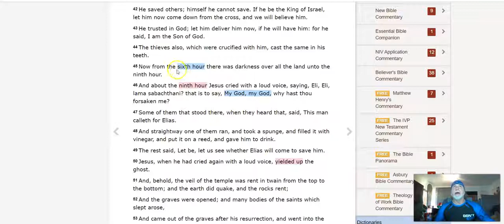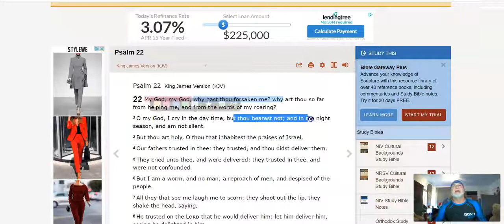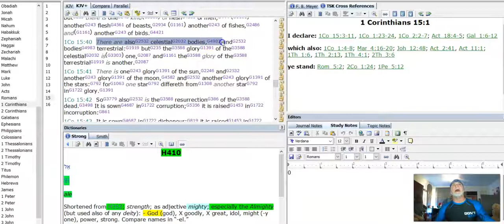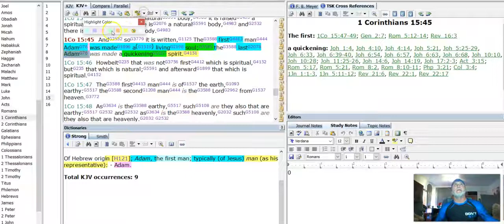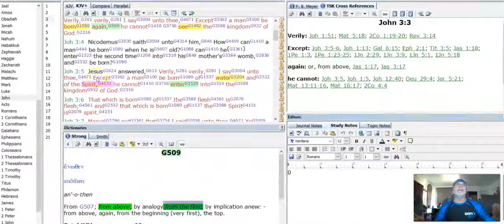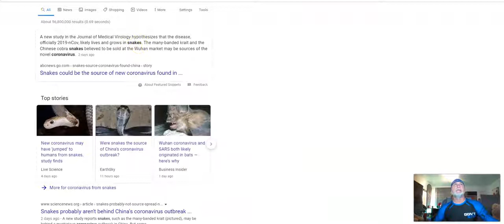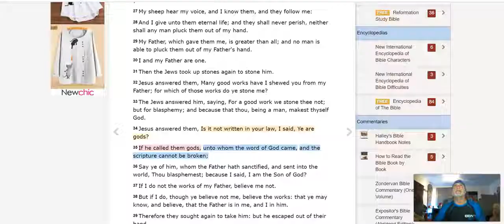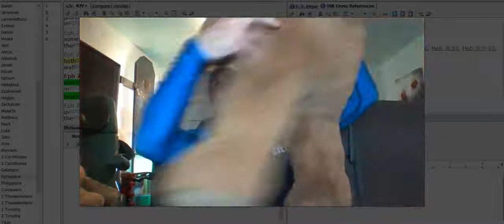IRREFUTABLY- The BIBLE Resolved !!THE MYSTERY IS REVEALED ! Now Comes the FIRE to Destroy the EARTH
The Truth mirrored from theJonathanKleck YouTube channel

Quotation from original video description. "It has been a 17 year Journey that has Led EXACTLY where the Lord God Told Me it Would Lead... SOLVING the RIDDLE of AGES !"

Thank You ABBA for THE TRUTH !!!... Thank You ABBA for being in TOTAL CONTROL !!!... Thank You ABBA for THE ABSOLUTE TRUTH !!!...MARANATHA !!!